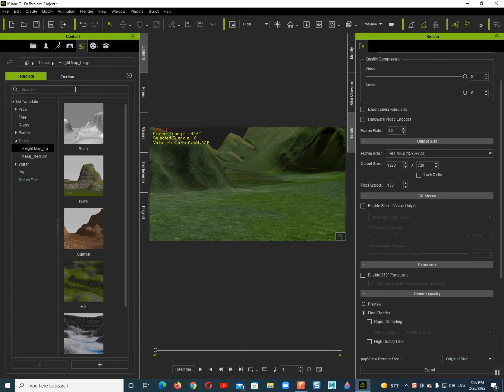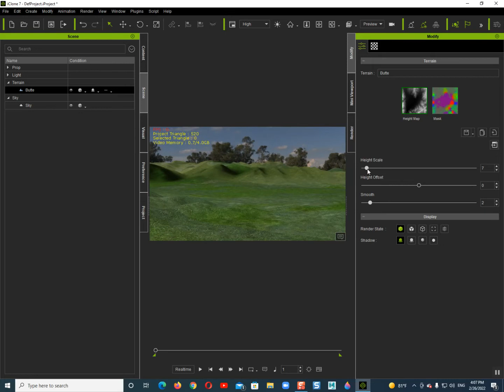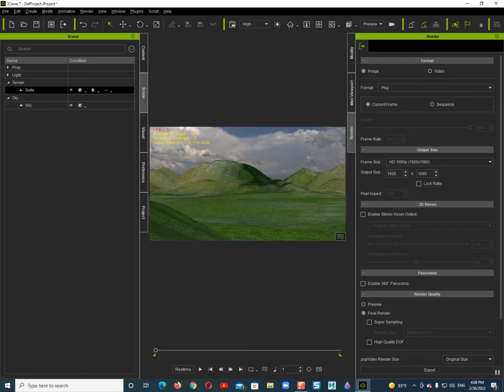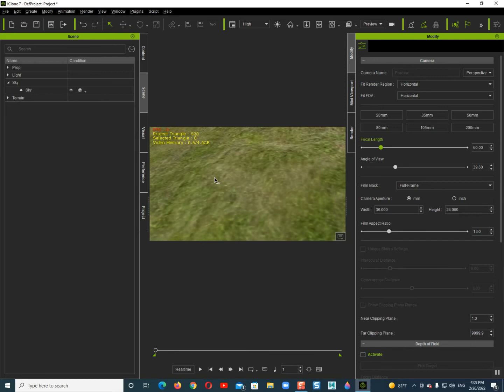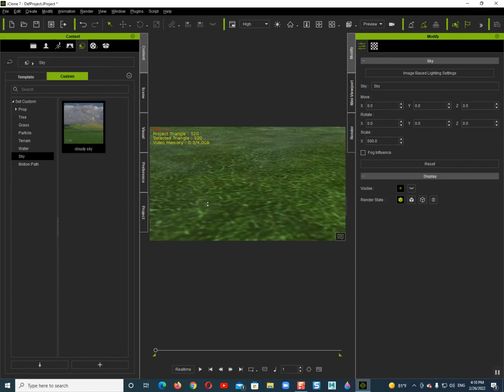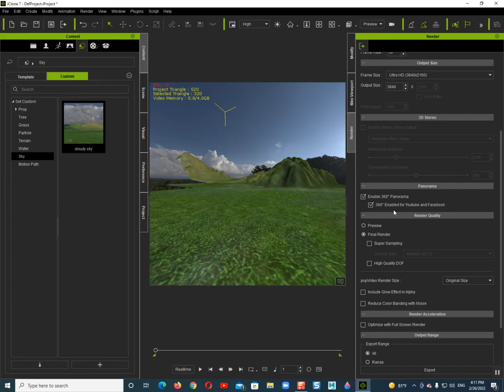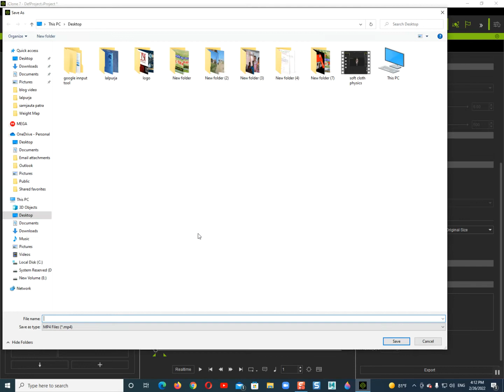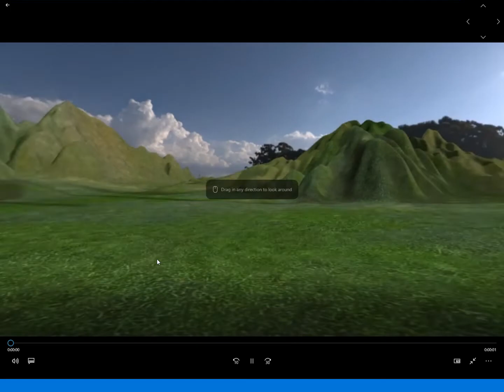सिप सिकौ गुलाम हैन मालिक बनौ iClone VR360 Tutorial